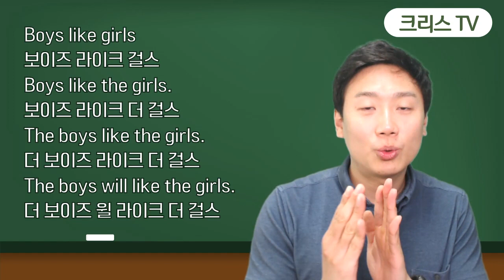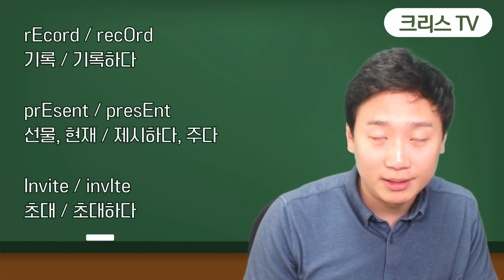8분만에 원어민강세 완벽정복 크리스영어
8분만에 원어민강세를 따라할 수 있도록 해드립니다.
강세를 터득할 수 있도록 입과 함께 움직여보세요.
문장 읽기가 훨씬 더 수월해지고 영어 듣기가 8분만에 달라집니다.
에서 관련 글을 보실 수 있습니다.